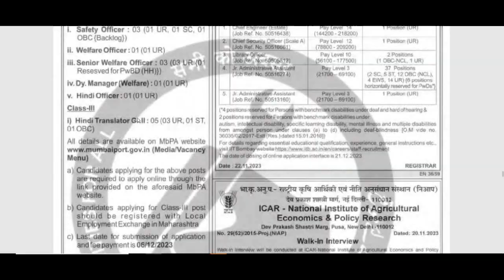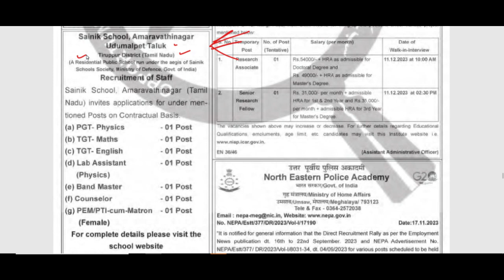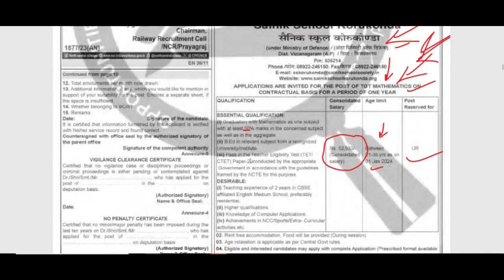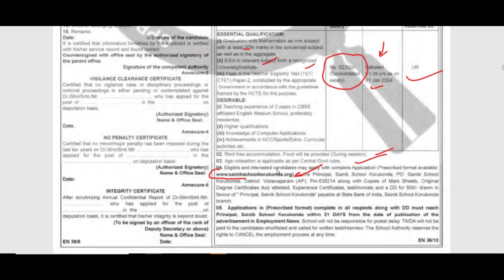MOD - CENTRAL GOVERNMENT PGT & TGT TEACHERS RECRUITMENT 2023 | SALARY 50000+ | APPLY FROM ANY STATE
dsssb
nvs
nvs pgt

Teacher jobs
primary teacher
uptet, B.Ed